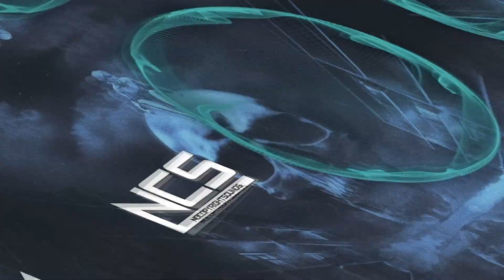Ranking Phonk on NCS!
Today I am gonna rank every Phonk song on NCS!
In 2022 we got a new Circle color called Dark Teal with the new Genre Phonk. Last year there were a few releases, but this year we have gotten so much more! So I tought, why not rank them all?!